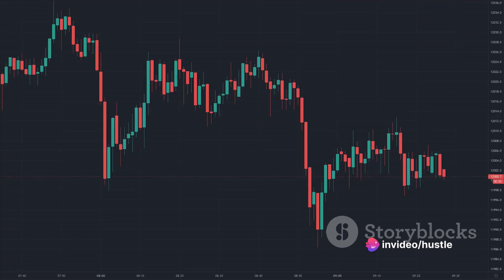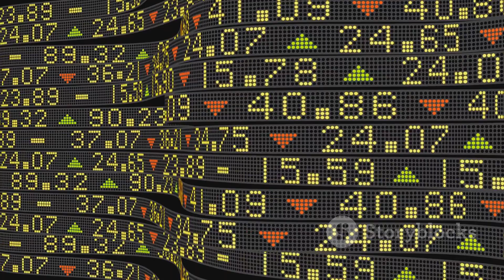How Pump And Dump Works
Do you really listen to Jim Cramer for stock advice?⬇️

►Did you lose money from FTX due to youtubers Graham Stephan or Andrei Jikh?